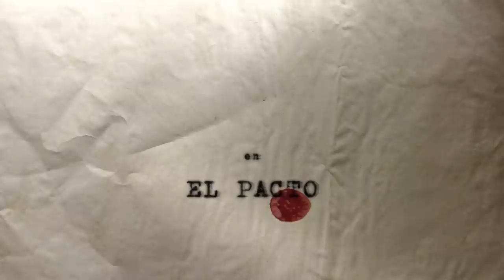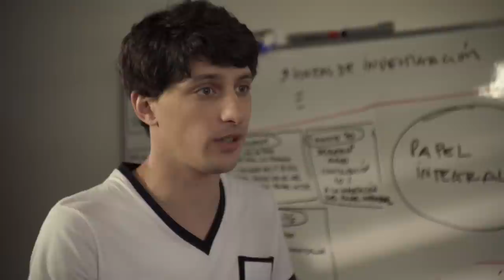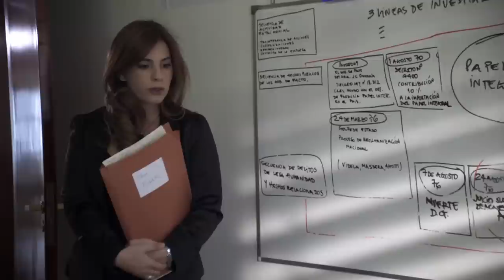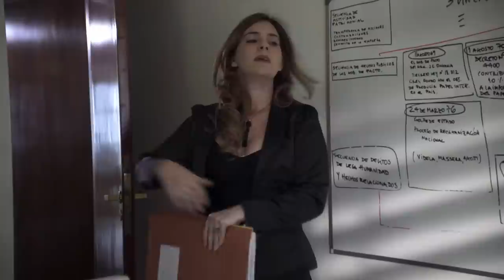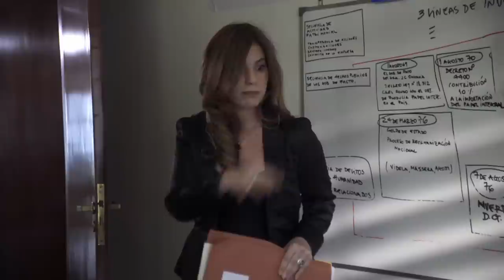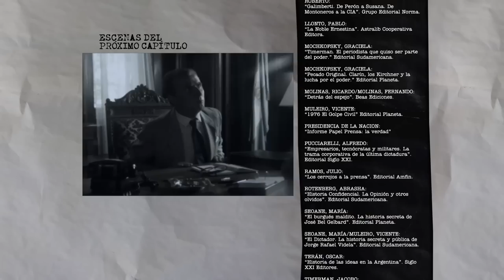El Pacto - Capítulo 6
Basada en la venta de papel prensa en Argentina durante la última dictadura militar, es escrita por Marcelo Camaño y protagonizada por Cecilia Roth, Federico Luppi, Mike Amigorena, Eusebio Poncela, Luis Ziembrowski y Cristina Banegas.